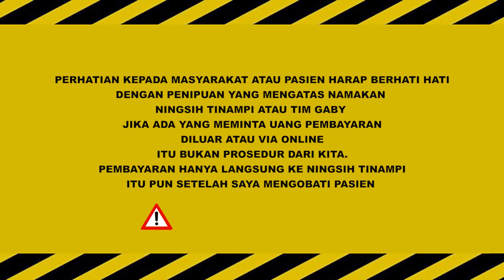BEROBAT BUKANYA SEMBUH MALAH BABAK BELUR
CATATAN PENTING!